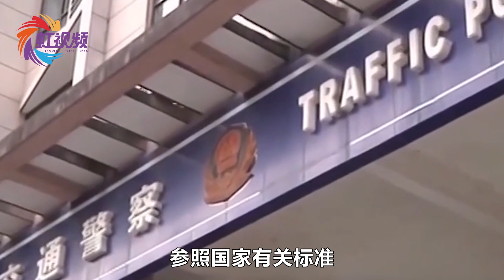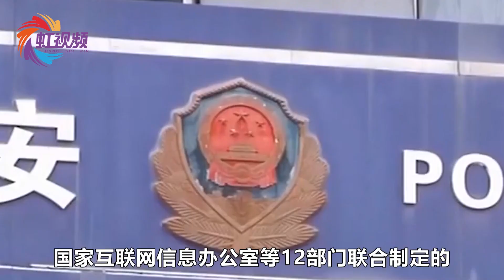“滴滴出行”被下架：网传董事会中有前美国军官，滴滴回应